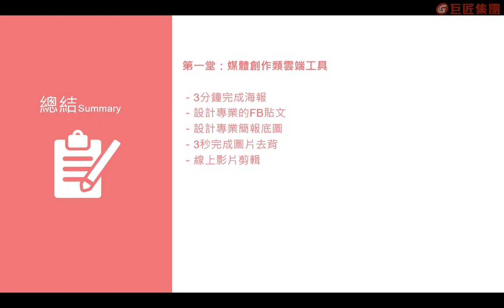第一堂總結＋預告 【掌握多媒體創作雲端軟體，人人都是設計師！】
只要是海報設計、FB貼圖設計、簡報底圖設計等多媒體創作相關的工作內容，通常都得交由專業的人才來接手。   但是，你是否也有很多創意的想法，想自己嘗試創作呢？本課程教學多媒體創作雲端軟體，這些雲端工具集合了大量專業設計師的作品提供免費使用。所以，你可以依據專業設計師的版型，再植入專屬的精美圖片、改換偏好的文字樣式，你也能創作出美觀又具個人風格的多媒體成品。